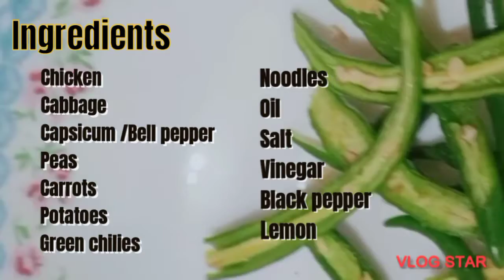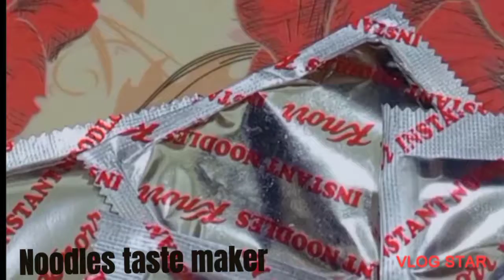Veg and chicken noodles recipe|| easy recipe || Ready in just 10 minutes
Hey guyz!!
Thankyou
KA Creative World
"The Perfect Mix"